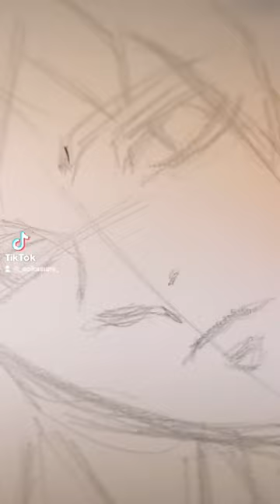Tomioka Giyuu Drawing Tutorial 💙 | DEMON SLAYER / Kimetsu no Yaiba TikTok Art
🎨 Art Materials 🎨
Arrtx Alp Marker Set 80 Colors
Arrtx Alp Skin Tones Marker Set 36 Colors

I will show you how I use the alcohol markers to draw a Demon Slayer Fanart with Shinobu Kocho and Tomioka Giyuu. I hope you'll enjoy this video! Please also push the like button and activate the bell for more art videos! ❤️